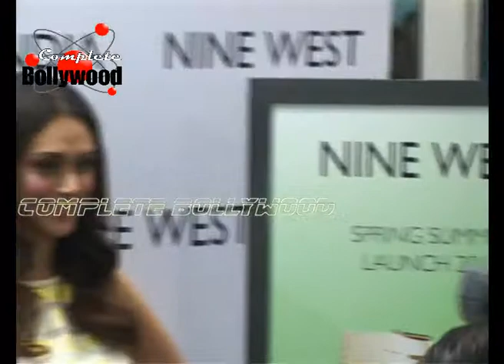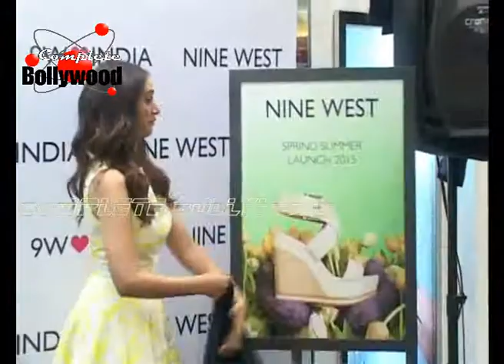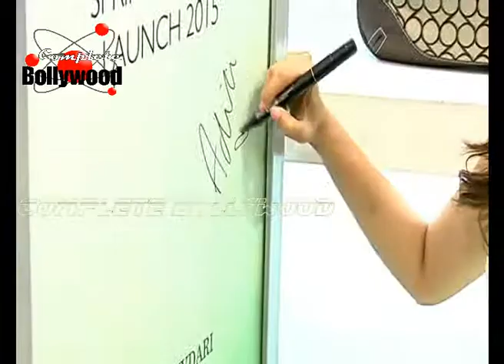Aditi Rao Hydari at the Launch of Nine West Spring Summer Collection